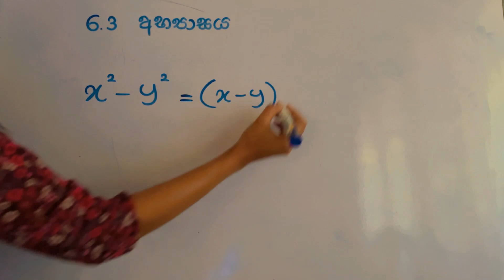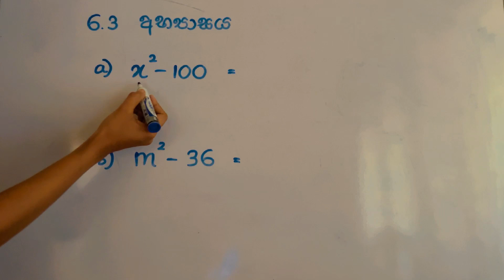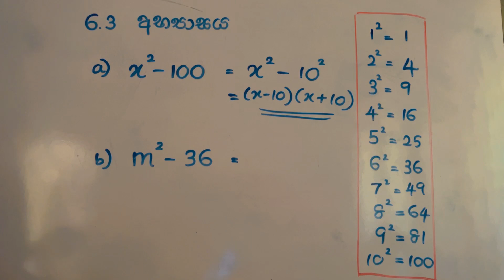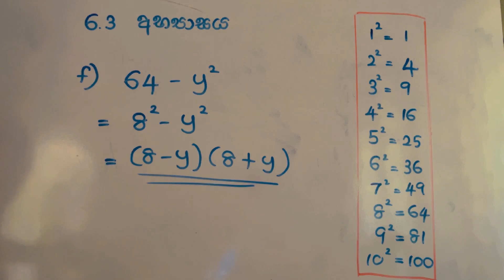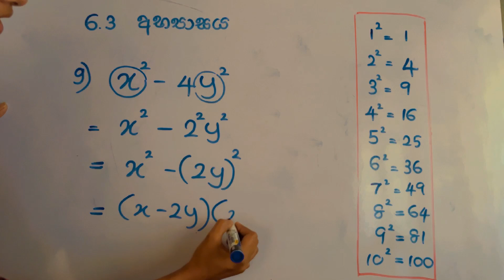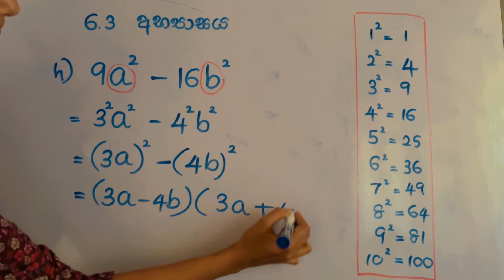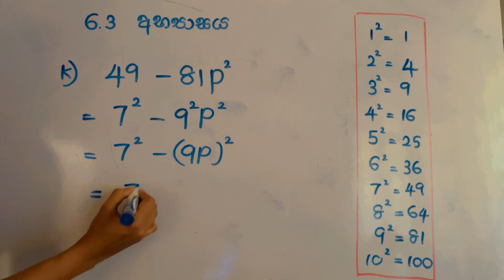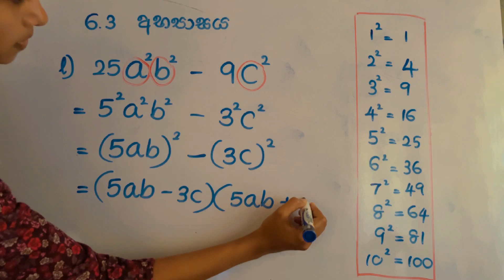වීජීය ප්‍රකාශනවල සාධක 9 වසර | 6.3 අභ්‍යාසය grade 9 maths lesson 6 sinhala වර්ග දෙකක අන්තරයේ සාධක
වීජීය ප්‍රකාශනවල සාධක 9 වසර
වර්ග දෙකක අන්තරයේ සාධක
වර්ග දෙකක අන්තරය

grade 9 maths lesson 6 sinhala medium
grade 9 maths vijaya prakashana wala sadaka
grade 9 maths vijiya prakashana wala sadaka
grade 9 maths lesson 6 6.3 abyasa
grade 9 maths lesson 6

easy maths
maths teacher
warga dekaka antharaya
wijiya prakashanawala sadhaka
ezymath
ezy math
million views